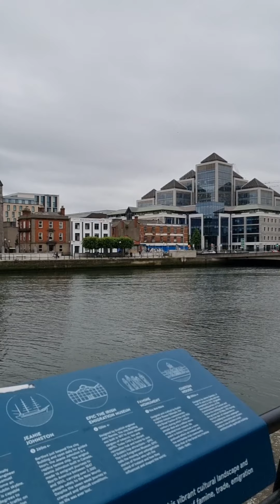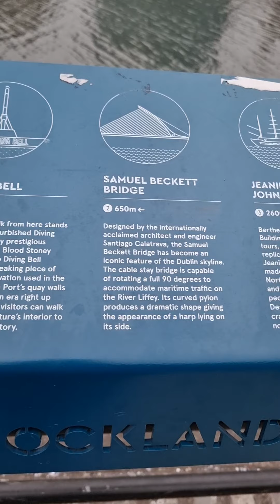Best moments in dublin